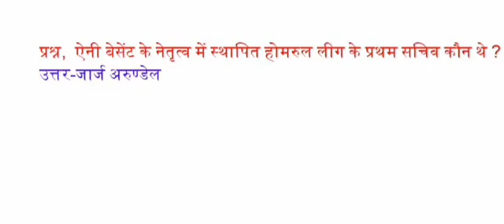ऐनी बेसेंट के नेतृत्व में स्थापित होमरल लीग के प्रथम सचिव कौन थे?